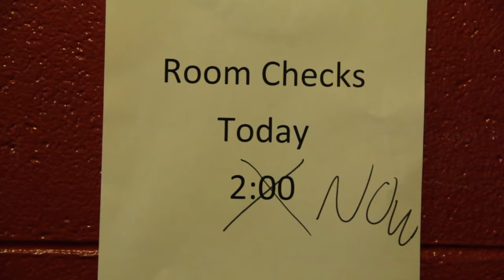CJ vs the Campus - Room Checks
How CJ handles room checks